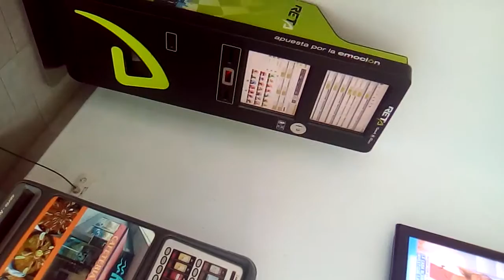Aqua entering plastic bag check someone drops Calvin Klein that i dont own way to go